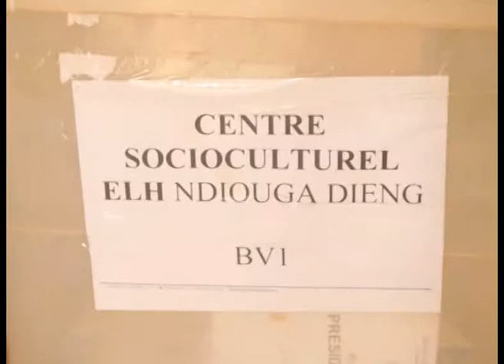Ousmane Seck SG ANAT membre de BBY Bargny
LVB TV